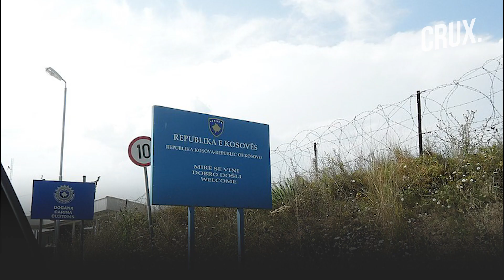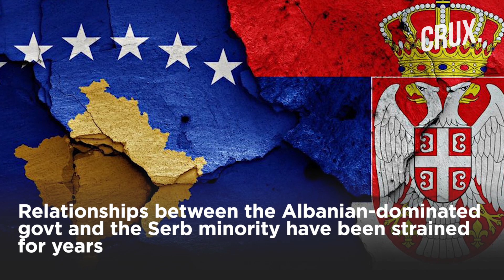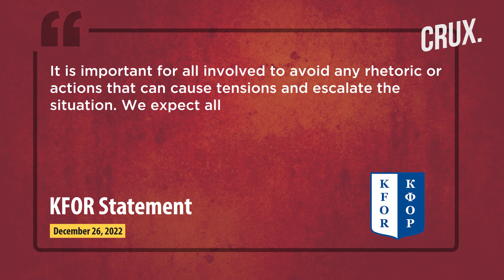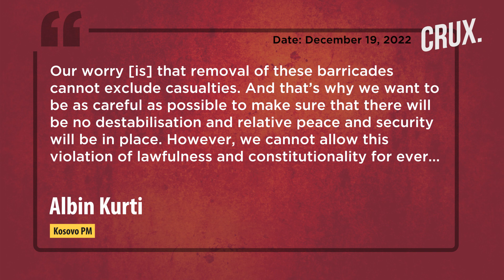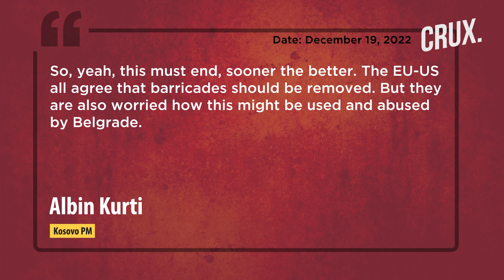Serbian Troops On Alert On Kosovo Border l Will Tensions Escalate Into Full-Blown Conflict?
Serbia has stepped up its security on the border with Kosovo amid increasingly strained ties with its neighbour. Serbian Officials claim alleged harassment of Kosovo Serbs who are a majority in the breakaway province that declared its independence in 2008. Relationships between the Albanian-dominated govt and the Serb minority have been strained for years. Tensions reignited after Kosovo ordered ethnic Serbs to swap their Serbian-issued car registration plates for Kosovan-issued ones. Kosovo’s PM Albin Kurti has warned of Russia fanning tensions between his country and Serbia as the war in Ukraine falters. Kurti said he was anxious the tense situation could escalate to the advantage of Vladimir Putin. Is Putin using Kosovo's conflict to deflect attention away from the Ukraine war?

n18oc_world      n18oc_crux